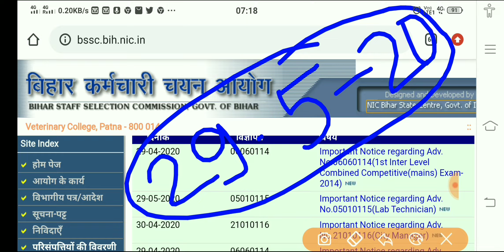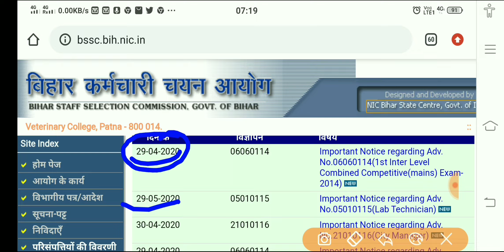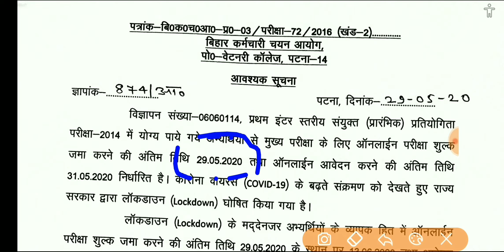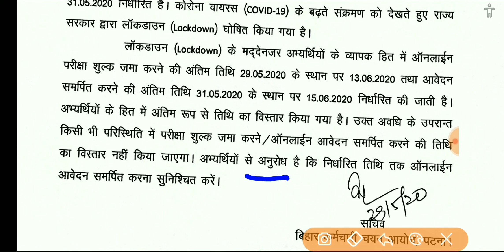BSSC MAINS || BIHAR SSC MAINS NOTIFICATION || बिहार एसएससी लेटेस्ट न्यूज़ || बिहार एसएससी मैन्स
My video is related to बिहार एसएससी,bssc, ssc ,railway ,other exams related notification ...

Ownered by --neku yadav

BSSC MAINS
BSSC CGL3

Bssc 29 may news,
Bssc mains notification latest ,latest bihar ssc mains notification,bssc mains notification ,
29 may notice by bssc,bssc mains ka exam kab hoga,
Bssc mains ke liye kitne form bhare ja chuke hai,
Bihar ssc ke traf se latest update,